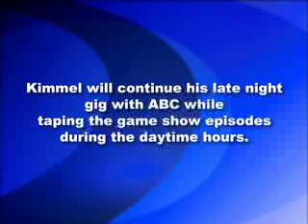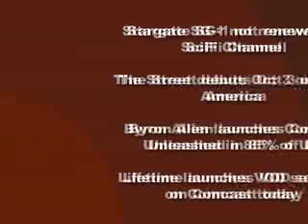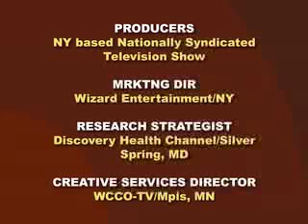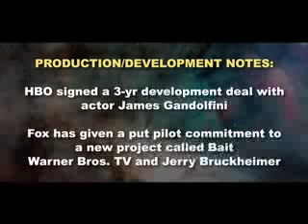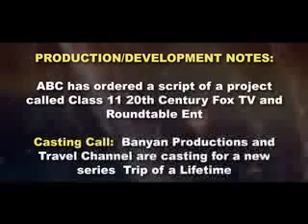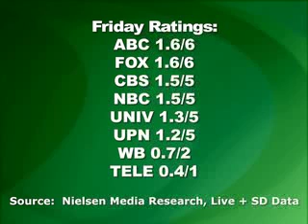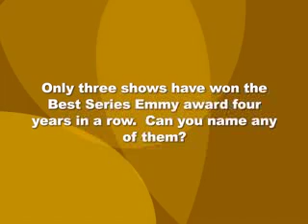Cynopsis 8/22/06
Jimmy Kimmel to host Set for Life, primetime game for ABC; Stargate SG-1 not renewed for SciFi, tho Stargate Atlantis is renewed